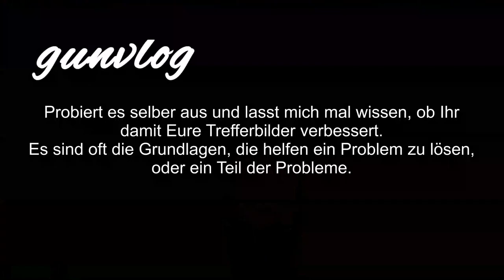gunvlog - Neutraler Stand beim Schießen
Der neutrale Stand, also die Position, die für Deinen Körper eine natürlich Position darstellt, muss gefunden werden, um intuitiv mittig treffen zu können.

Der Körper neigt dazu, sich immer in diese neutrale Position zu begeben und können ein Puzzelteilchen sein, das dafür sorgt, dass die Treffer nicht so liegen, wie man es gerne möchte.